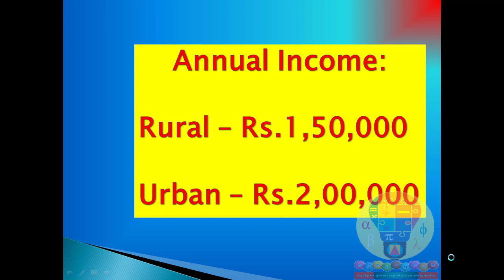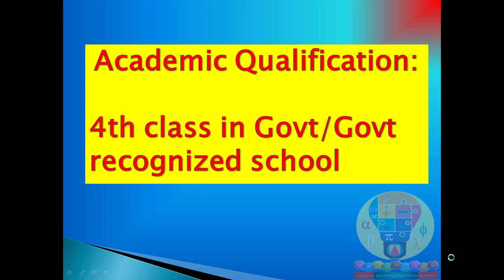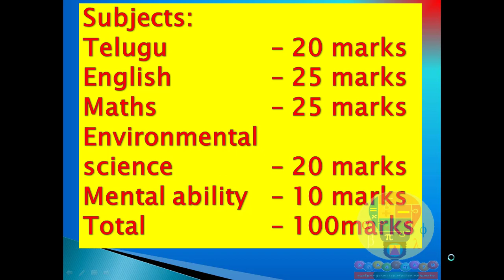TS gurkul CET - 2019 for V class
TS Gurkul cet - 2019 notification details.